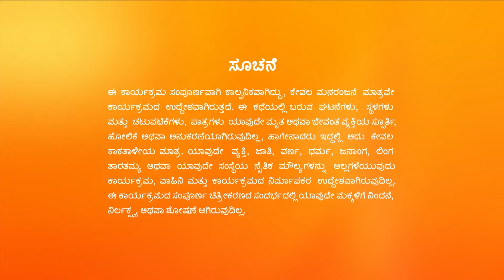Vaidehi Parinaya | Ep.9 | ಲಂಕೇಶ್‌ನನ್ನು ಥಳಿಸುವ ದೇವಾಂಶ್ | Full Episode | Zee Kannada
Vaali doesn't tell Urmila about changing the letter sent by the Rajguru. Shravanti mocks Vaidehi for her defeat. Later, Vaidehi visits the Guru's ashram to ask about the letter.

Show Name : Vaidehi Parinaya
Producer/Star Cast : Karuna Bhushan| Pavan Ravindra| Anjana Mumtaz
Episode No : 9

0

Click here  watch Webisode on YouTube ►PLuOI2Oe0kP-FlLir4L53bwQU9QA4hnf6_
Click here  watch Quick Recap on YouTube ►PLuOI2Oe0kP-HduxYmhE-vwnL-GwKmnLJq
Click here  watch HIghlight on YouTube ►PLuOI2Oe0kP-GY6SPXIpAwuGu43LLQhmmZ
Click here  watch Week In Shorts on YouTube ►PLuOI2Oe0kP-GfRBMwilLeIMD9AGAitIAj